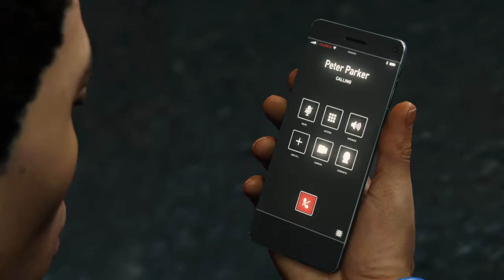Marvel's Spider-Man Gameplay part #25